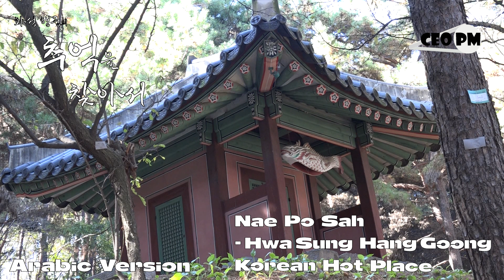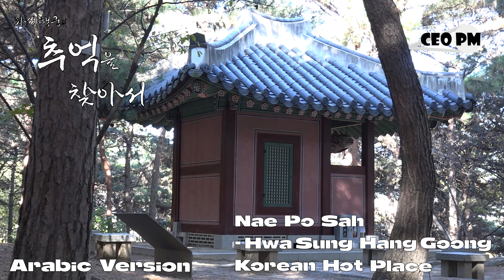النسخة العربية - Nae Po Sah, Hwa Sung Hang Goong - مكان كوري ساخن لجولتك